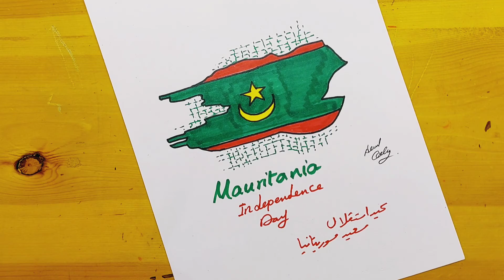رسم عن عيد استقلال موريتانيا 3